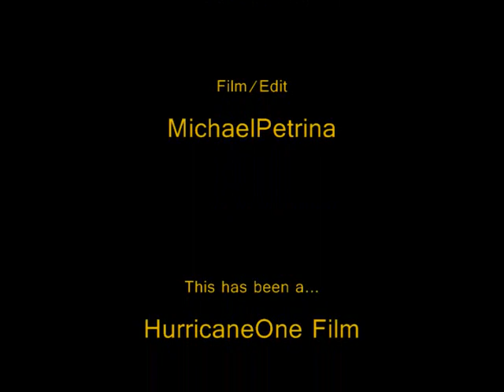EnglishWonderBoy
Adamhart EnglishWonderBoy